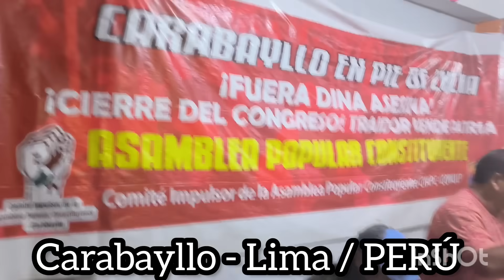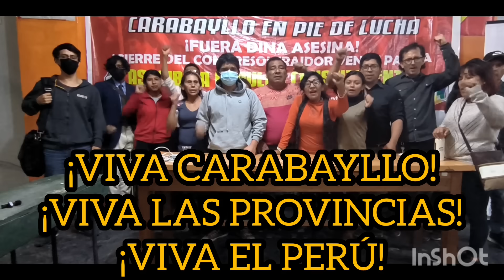CIUDADANOS DE CARABAYLLO SE ALISTAN PARA RECUPERAR EL PERÚ EN LA TOMA DE LIMA EL 19 DE JULIO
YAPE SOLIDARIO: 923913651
Número de cuenta BCP Soles es 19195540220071.
Número de cuenta interbancaria es 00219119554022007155.

¡Solo el pueblo salva al pueblo!